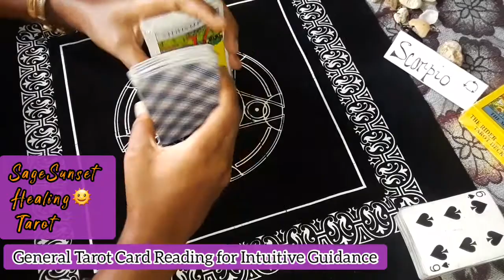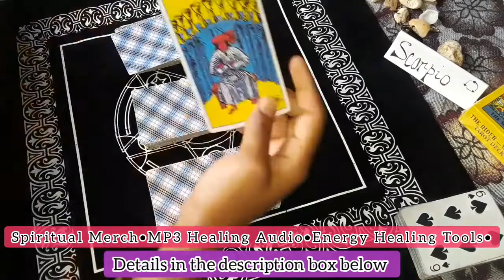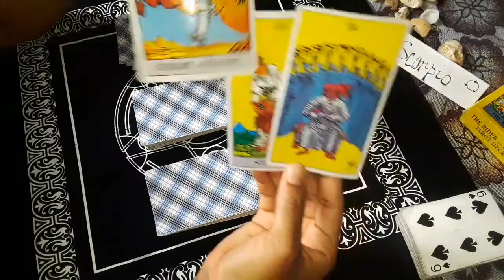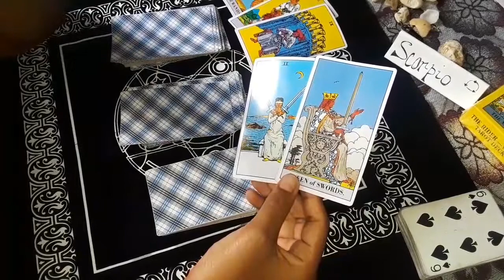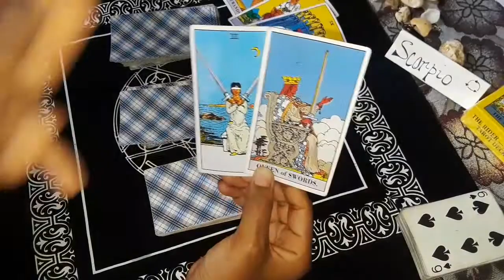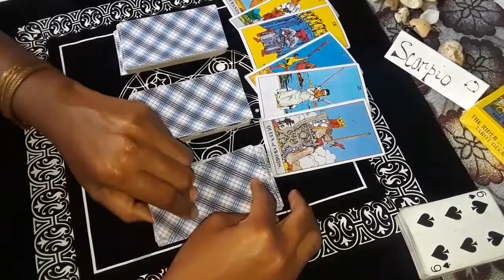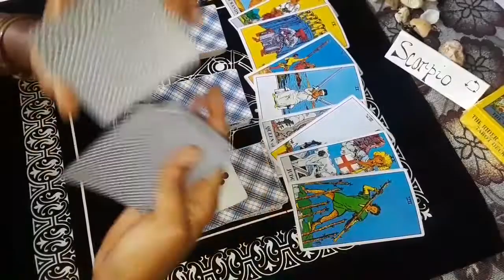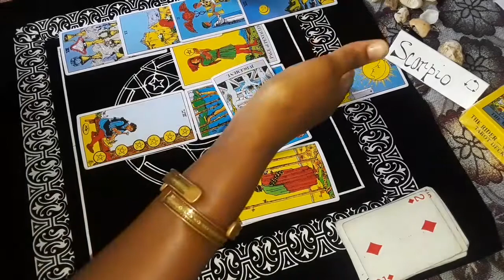Scorpio Taking action toward this now